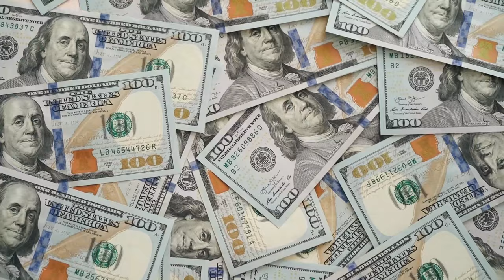I Wish Someone Had Told Me THIS About Investing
Think index funds are the best bet for your retirement? That's what I thought until I discovered other options that could combine the higher returns of real estate with the passive nature of index fund investing.

I dive deep into my REAL RETURNS for my index fund portfolio, rental property, and my passive real estate investments in commercial assets. Plus we'll look at the often-overlooked advantages of real estate compared to the tried-and-true index funds. This isn't just about choosing one over the other; it's about understanding how COMBINING them could catapult your financial progress.

🏡📈 Many believe index funds are the ultimate passive investment, but wait until you see how integrating real estate can enhance this approach. I'll share the three types of investing I've tested over the last eight years—revealing my actual returns to show you the potential of a diversified strategy. As a busy, full-time working parent aiming for a $5 million net worth, I’ve discovered insights that could speed up my journey to wealth by a decade.

👨‍👧‍👦 Join me as we unravel my investment journey, lessons learned, and the combined strategy of index funds and real estate. Whether you're deep into investing or just starting, understanding the synergistic benefits can drastically alter your wealth-building strategy.

🎥 In this video:

- A comparative analysis of index funds vs real estate investing
- How blending these investment approaches can accelerate your financial goals
- Real-life results from someone who’s navigating the complexities of both markets

💌 Sign up to our free email Passive Real Estate Investing 101 Course

❓HAVE QUESTIONS?
Pop into our casual weekly Q&A sessions (aka The Popover) to ask your questions about passive real estate investing, how it works, who we are, or whatever is on your mind!

🥚We invite you to join the Goodegg Investor Club to invest alongside us. It's free to join and our goal is to give you the education you need to confidently invest and live your life by design.

If you're looking for a way to invest in real estate but don't want to deal with the hassles and time commitments of being a landlord, you're in the right place.